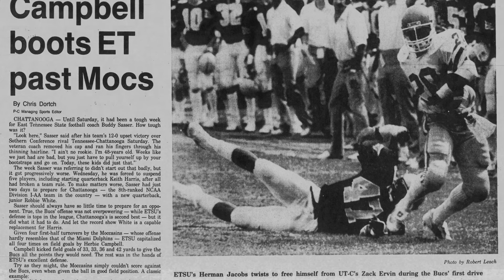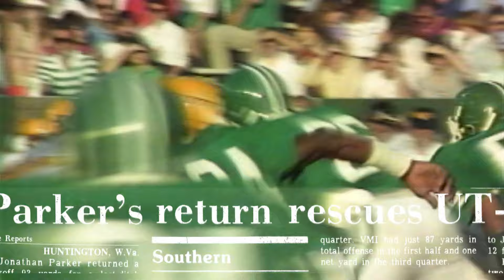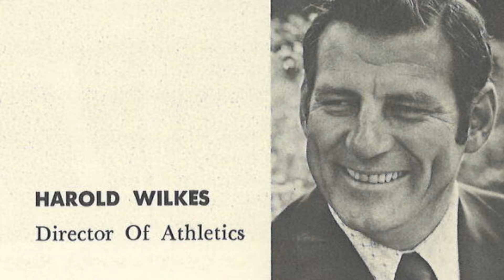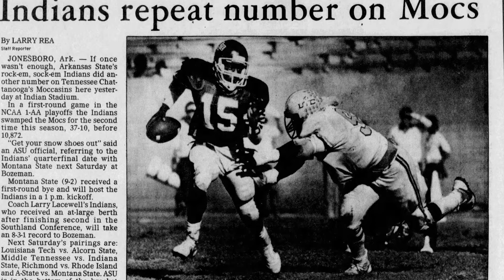1984 Team: 40 Years Later